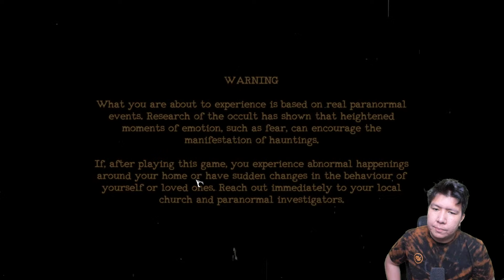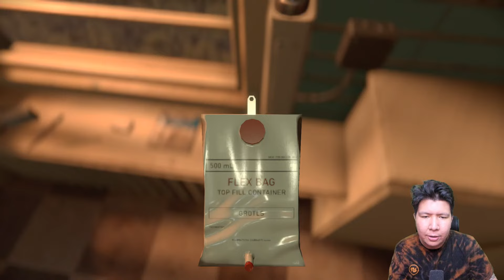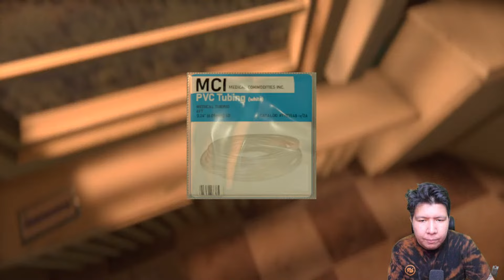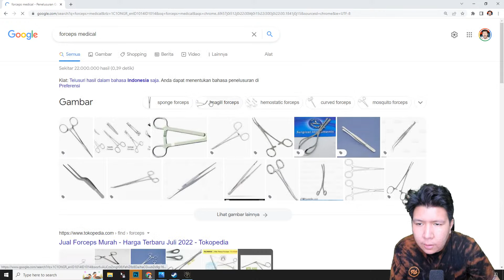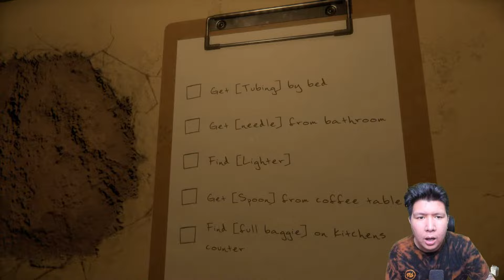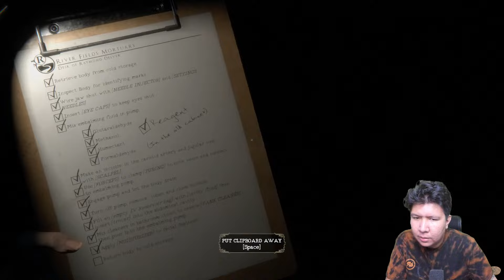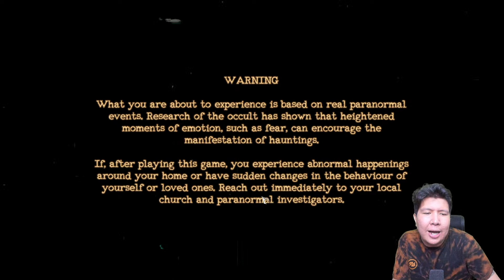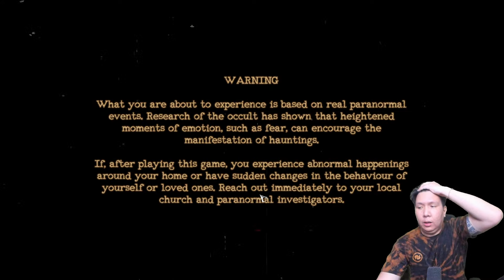AKU KEMBALI BEKERJA DI KAMAR MAYAT! The Mortuary Assistant GAMEPLAY #1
nightbot commands:

!topupstore
!sebutnamaku
!daganganku
!umur
!asal
!awalyoutube
!gamefavorite
!jadwal
!pacar
!cendy
!rio
!harly
!eka